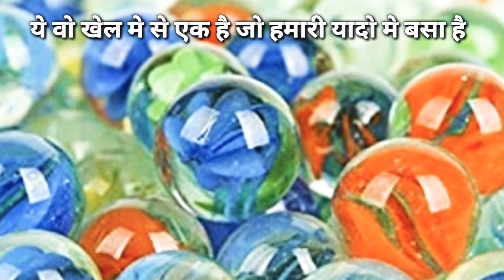भारत के 5 पुराने समय के खेल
आप जानोगे पुराने समय के 5 यादगार खेल जो हर किसी ने अपनी लाइफ मे खेले होंगे

ये खेल हमारे बचपन का यादगार पल है जो हम कबी नही बुल सकते